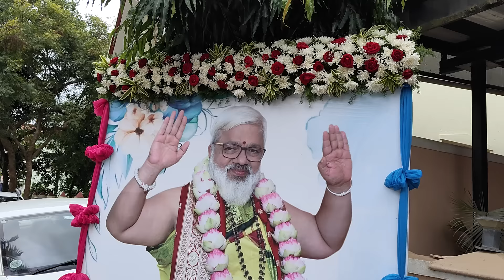⚡ನಮ್ಮ ಆಧ್ಯಾತ್ಮಿಕತೆ - ನಮ್ಮ ಶಕ್ತಿ⚡ ಶ್ರೀಮಾತಾ ಅಪ್ಪಾಜಿ ನುಡಿಗಳು - ಹಾಸನದಲ್ಲಿ ಮಾಜಿ ಶಾಸಕ ಪ್ರೀತಮ್ ಗೌಡ ಮನೆಯಲ್ಲಿ